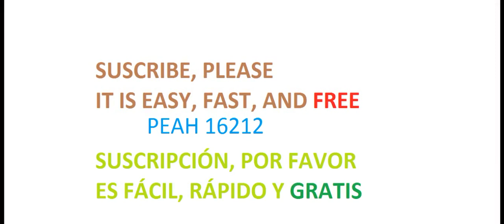FIFA Online, Francia vs Holanda, la gran remontada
Gran remontada contra Holanda en el partido online en la ps4. Ganas de aprender y divertirme me han hecho jugar uno de mis mejores partidos.
Gané el trofeo de plata "somos los campeones".